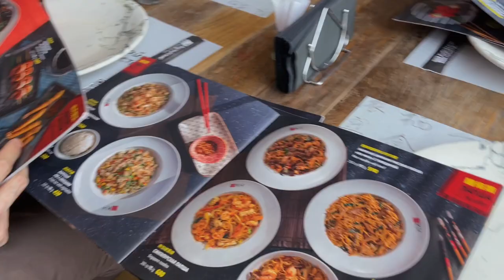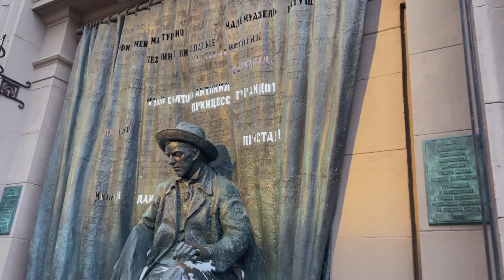РАСПАКОВКА || ОТМЕЧАЕМ ДЕНЬ РОЖДЕНИЯ || ЯЗЫКИ ЛЮБВИ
В ЭТОМ ВИДЕО Я ПОКАЗАЛА как прошел день рождения мамы моего молодого человека; также прошлась рядом с местом своей единственной найм-работы в жизни. Кем я работала? Смотрите во влоге❤️

Что больше всего понравилось в видео?

Та самая соц.сеть : anyajfr ❤️

всем доброго дня, обнимаю хх